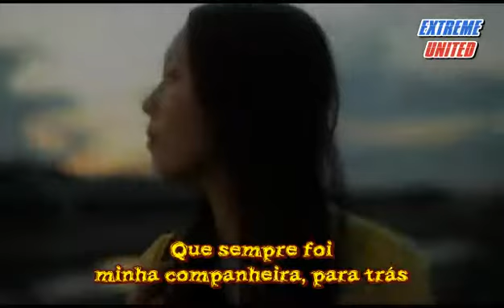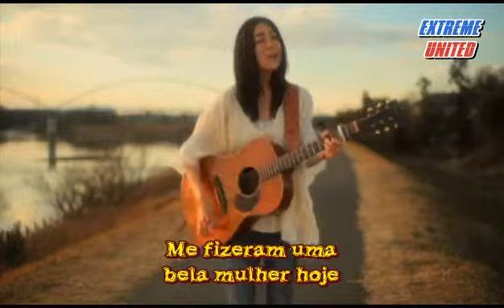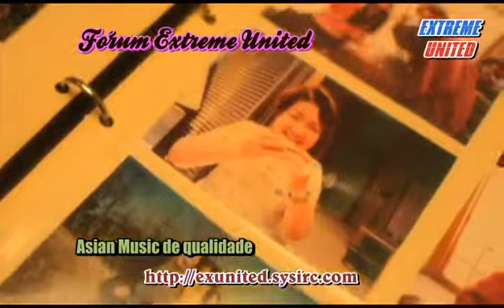Kana Uemura - Toilet no Kamisama [Legendado - ExUnited]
Participe e curta a Primeira Fanpage e Grupo Brasileiro de Facebook dedicados a J-Music:

Cadastrem-se no FÓRUM EXTREME UNITED para ter acesso ao download deste MV e uma infinidade de outros títulos (Doramas, animes, filmes asiáticos e etc).

Para receber notícias atualizadas do mundo asiático, basta curtir as nossas Fan pages no Facebook:

Gostaria de pedir algum vídeo? Gostaria de participar do fansub?